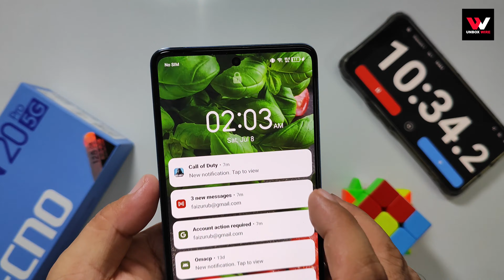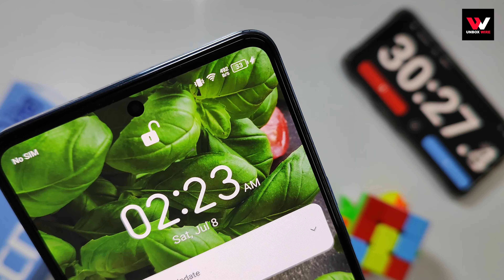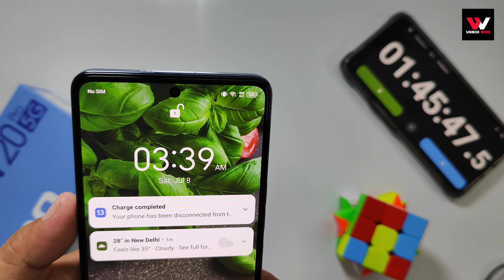Tecno Camon 20 pro 5G charging test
Hi,
Today show you in this video Tecno Camon 20 pro 5G charging test